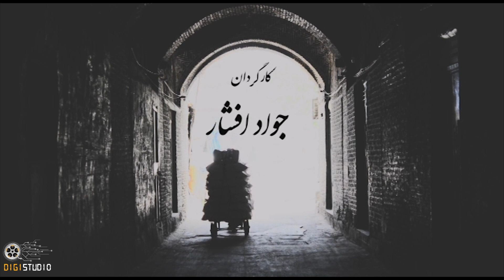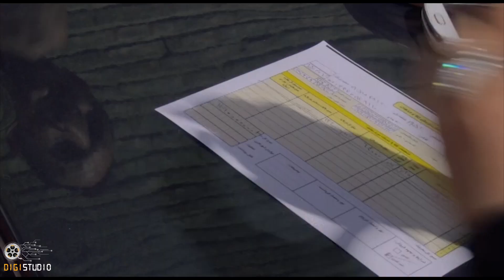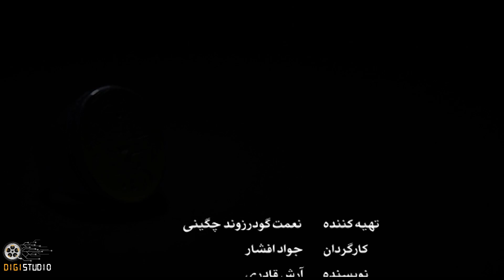Serial Baradar - Part 17 | سریال برادر - قسمت 17